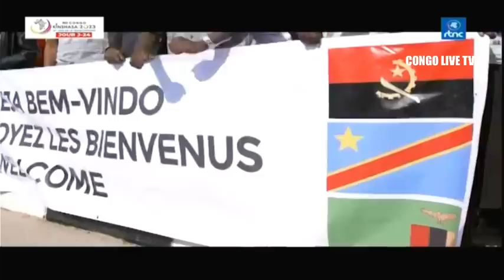🔴RDC : SUIVEZ LE GRAND JOURNAL DE CE MERCREDI LE 05.07.2023 RTNC EDITION 07H00